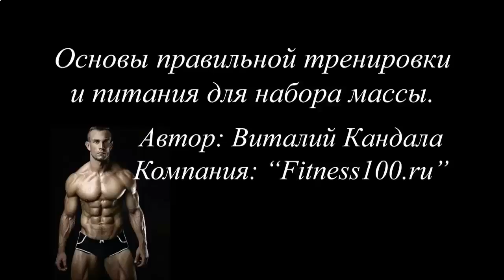КАК НАКАЧАТЬ ЖИВОТ ДОМА